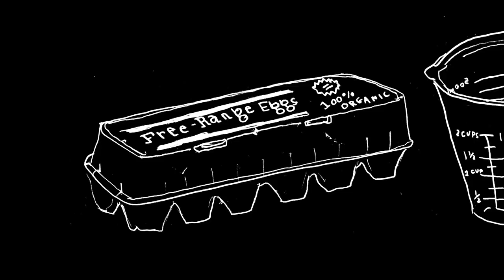How to Cook Vegan Chili with Pamela Love - Elettra's Goodness - Vogue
Designer Pamela Love joins Elettra Wiedemann and shares her recipe for vegan chili with a slight confession. Although the chili is vegan, Pamela's love for sour cream is not.&#13;

Starring: Elettra Wiedemann
Featuring: Pamela Love

Photo Credit: Annie Leibovitz